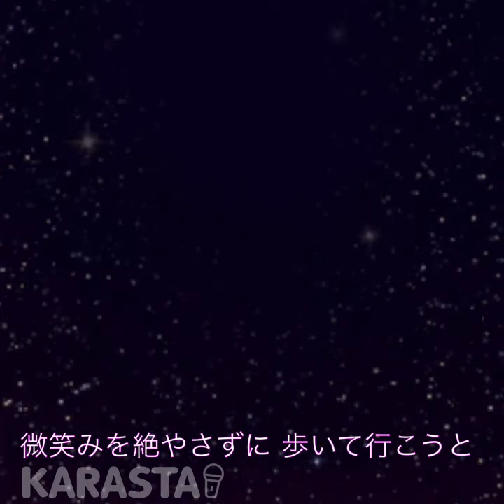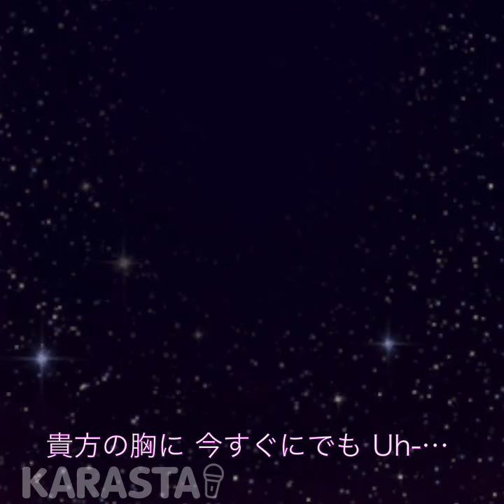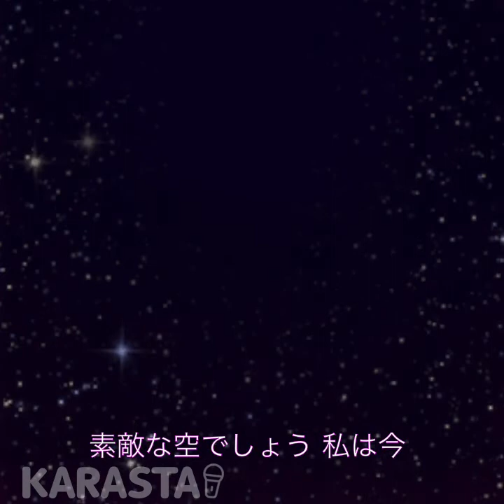今井美樹 PRIDE / 🌝pokabon💫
今井美樹さんのPRIDEを歌ってみました🤗